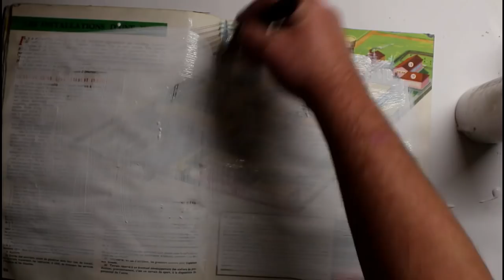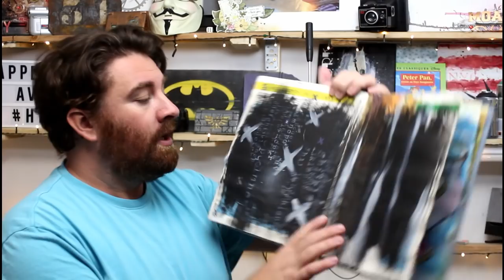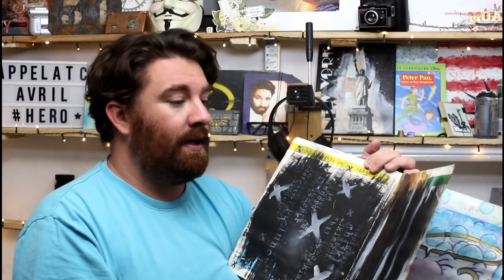Journal Art Disney : Z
Hello

Tchou !